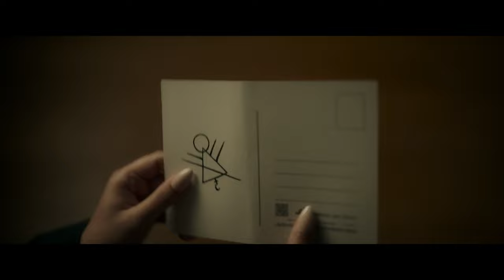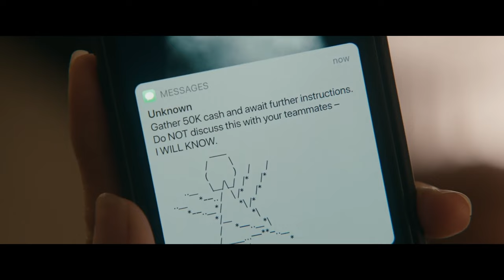Yellowjackets Season 1 Recap In 10 Minutes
A group of girls survived a horrific plane crash and spent 19 months stranded in the wilderness. Years later, a mysterious symbol reappears in their lives, reminding them of their violent and tragic past.

TV Show: Yellowjackets Season 1